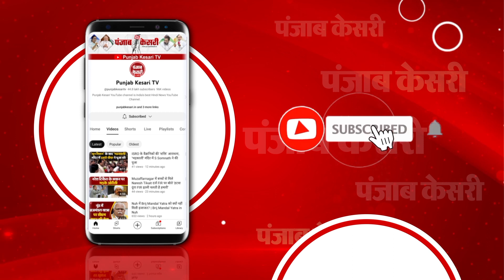Madhya Pradesh Assembly Election 2023 की आंधी, Khandwa में PM Modi ने Congress को जमकर घेरा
मध्य प्रदेश में पीएम मोदी का चुनावी दौरा

खंडवा में पीएम मोदी ने जनसभा को किया संबोधित

‘माताएं-बहनें आज लखपति बन गई हैं’

‘कांग्रेस मध्य प्रदेश को अपना ATM बनाना चाहती है’